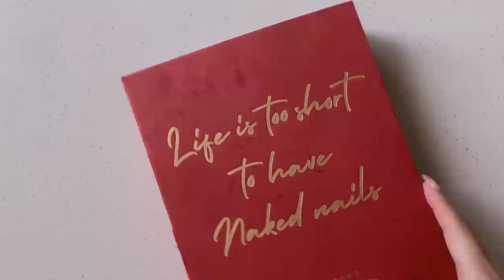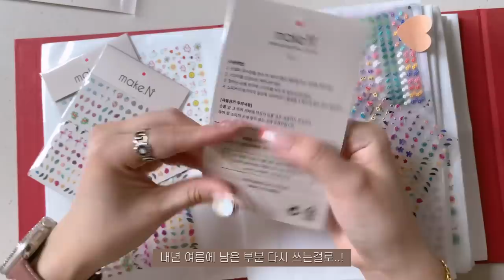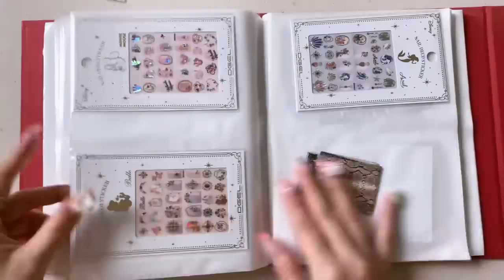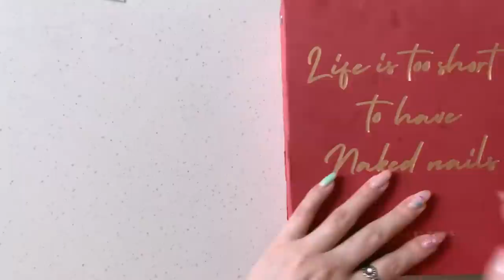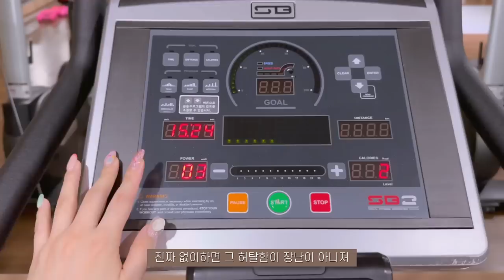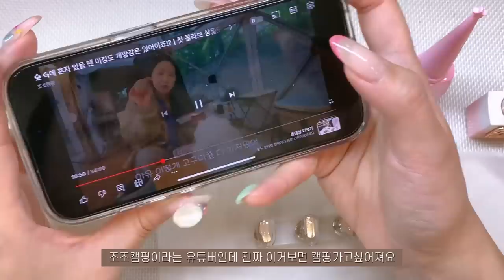Nail vlog | 네일샵브이로그 (이달의아트 만들기의 반복, 네일스티커 정리하기, 네일재료 택배 언박싱, 웨이트 시작💪)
안녕하세요☺️
이번 네일샵브이로그도 재미있게 봐주시고
궁금하신점 있으시면 댓글 남겨주세요 !

예약방법
네이버예약